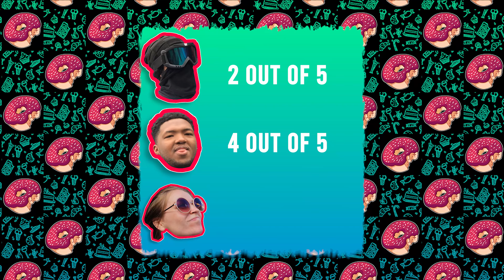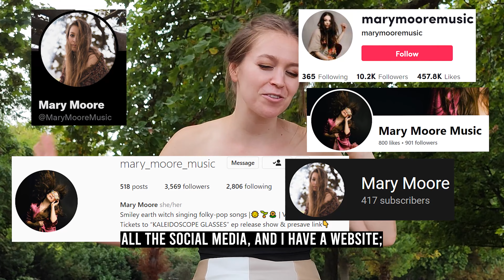Munch 🍩 | Episode 40 - V Burger Bar (Camden Town) ft Mary Moore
Today, Mr. Munch & the Munch Bunch check out V Burger Bar, up in Camden Town with Mary Moore.

So, what exactly is Munch?

Munch is a common term used to describe the sound that is heard when food is chewed. However, it is a less commonly-known fact that the word originated from Mr. Munch himself; the name which the word derives itself from.

Once known throughout all the lands,  his name wrought fear onto all those who opposed him, & hope to those close to him, until one day he vanished, soon forgotten by the sands of time.

Now he has returned, to take back what is rightfully his, and to once again endeavor to enlighten the world...

One munch at a time.

𝐓𝐢𝐦𝐞𝐬𝐭𝐚𝐦𝐩𝐬:

0:00 Subscribe
0:14 Intro
0:31 Mr. Munch's Review
4:24 Bloopers